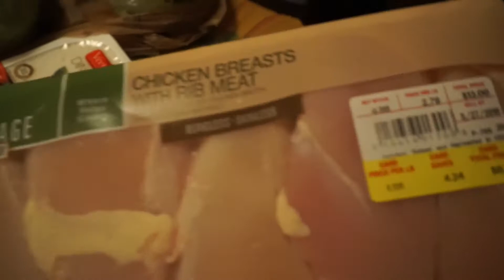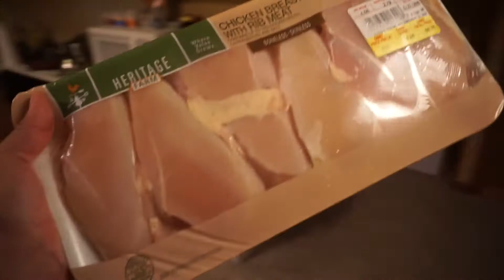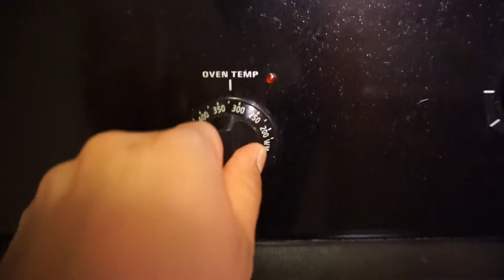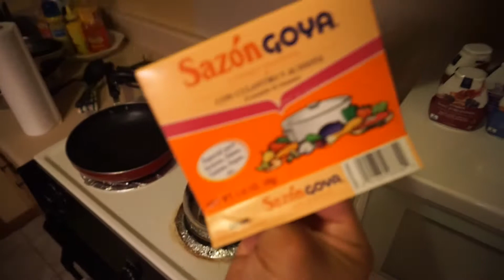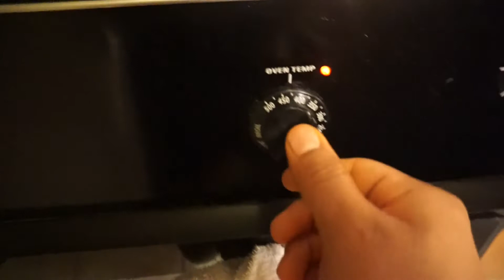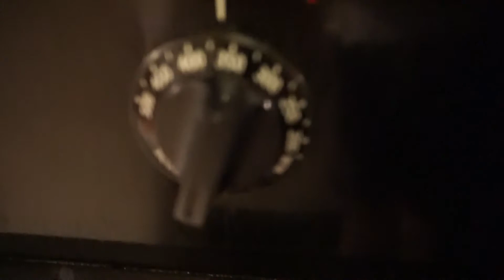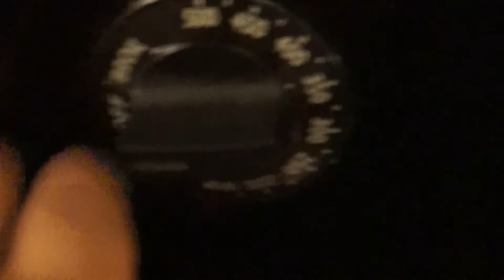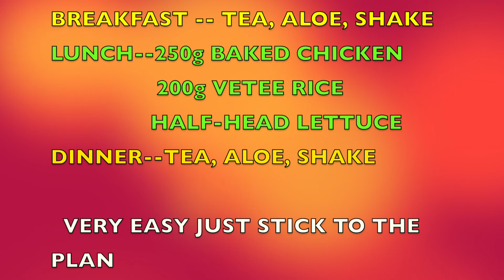V8 | 5 DAY MEAL PREP